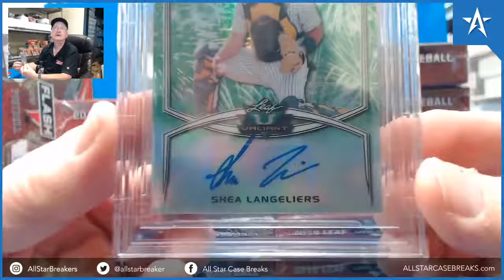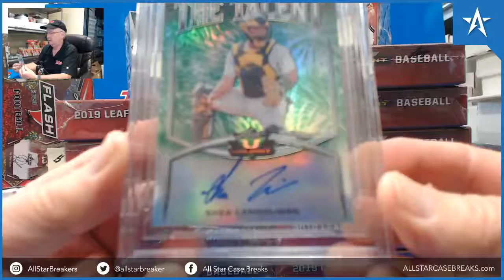Jasson Dominguez Rising Stock Auto & Shea Langeliers BGS 9.5 - 2019 Leaf Valiant Baseball Box Break!